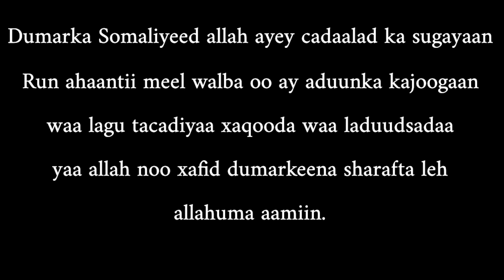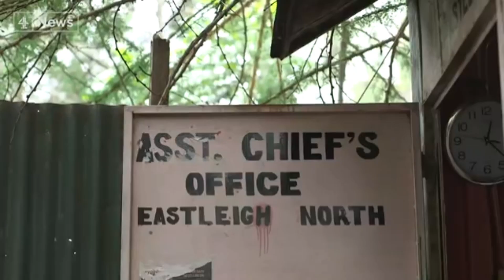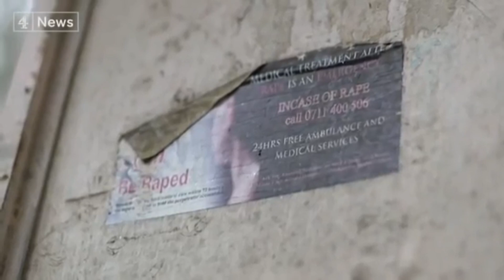Yaa Allah Ugargaar Dumarka Somaliyeed | Heart touching Story.